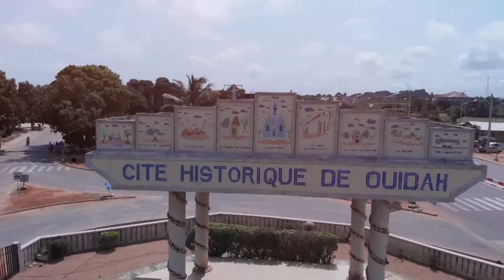SEE WHAT OGUTA LAKE IN IMO STATE, NIGERIA, LOOK LIKE II BLUE LAKE